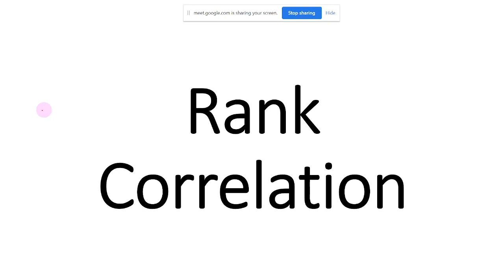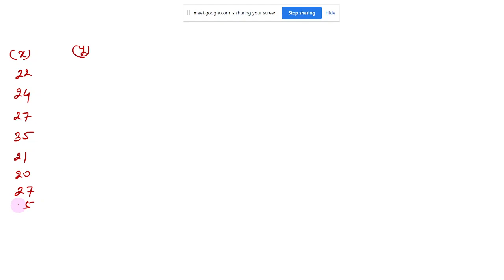Rank Correlation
Dr. S. K. Singh - इस चैनल के माध्यम से आप अर्थशास्त्र, व्यवसायिक अर्थशास्त्र, शोध तकनीक, कंप्यूटर का शोध में प्रयोग एवं सामान्य अध्ययन से संबंधित विभिन्न विषयों पर सभी प्रतियोगी परीक्षाओं की आवश्यक सामग्री रिकॉर्डेड वीडियो के रूप में हिंदी में प्राप्त कर सकतें हैं